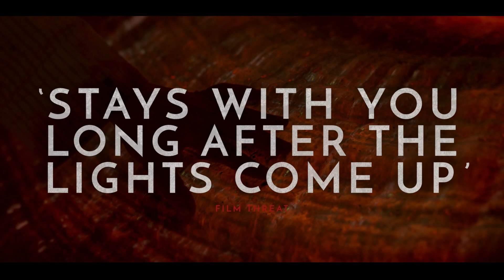Amulet (2020) Official Trailer - Magnolia Selects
Tomaz, an ex-soldier, returns from a foreign conflict and finds himself living in strained circumstances. Haunted by his past, he is offered a place to stay in a decaying, claustrophobic house, inhabited by an enigmatic young woman and her dying mother. As he starts to fall for his new companion, Tomaz cannot ignore his suspicion that something insidious might also be living alongside them.

Starring: Carla Juri, Alec Secareanu, Imelda Staunton and Angeliki Papoulia

Directed by Romola Garai

Streaming on @MagnoliaSelects